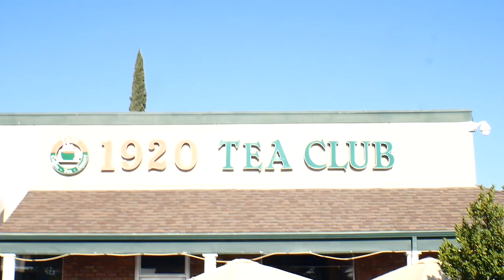MESSING WITH UBER DRIVERS!!! (HILARIOUS)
messing with uber drivers ft. mando.. we told uber drivers i was a pornstar..